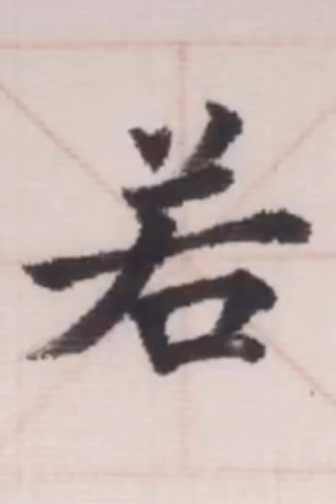【写経シリーズ】般若心経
般若心経のタイトルから
写経していきます。

般若心経 写経 仏教講座 坊主 stay home#
自粛生活